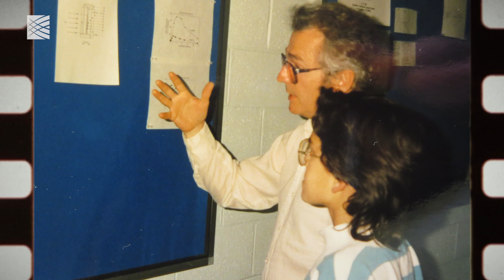Roby Bhattacharyya - Physician Scientist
Roby Bhattacharyya, an associate member at the Broad Institute of MIT and Harvard, describes his lab’s research aimed at understanding mechanisms of antibiotic resistance, developing new molecular diagnostics for resistant infections, and elucidating the immune dysregulation that occurs in patients with sepsis. Bhattacharyya, who is an assistant professor in the Infectious Diseases Division of Massachusetts General Hospital Department of Medicine, where he is an attending physician, explains how his roles as a doctor and as an experimental researcher inform one another in valuable ways.